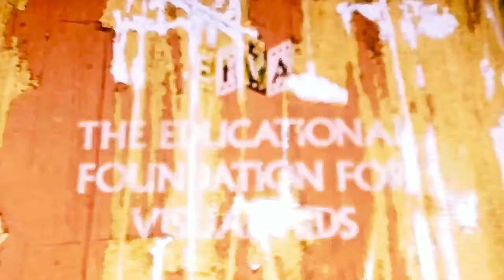What I Saw Before The Darkness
a machine faces the immanent arrival of an imageless afterlife